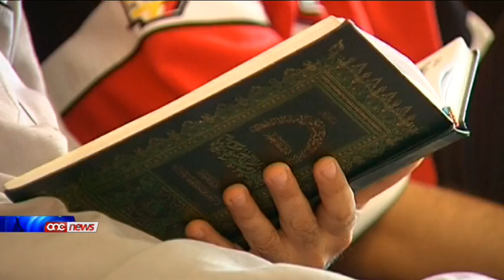Gvern ġdid jassigura futur pożittiv għall-iskola Mariam Albatool - Joseph Muscat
L-iskola Mariam Albatool tinsab f'qalbna u f'mohhna.Ghalhekk Gvern Gdid jassiguralha futur ta' certezza biex dan il-mudell edukattiv ta' diversita jibqa miexi 'l quddiem u jizviluppa kif ippjanat.Qal dan il-Mexxej Laburista Joseph Muscat meta l-Gimgha wara nofsinhar zar ic-Centru Izlamiku u ltaqa' mal-komunita' Musulmana